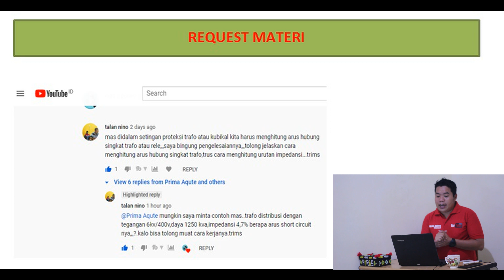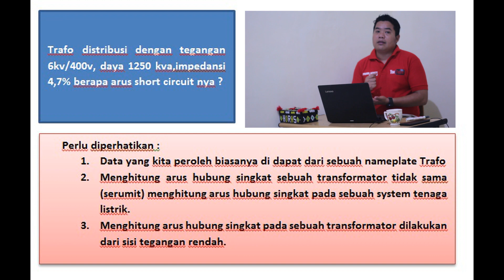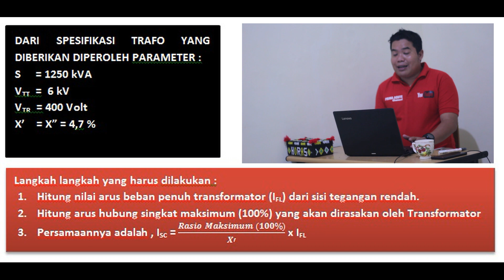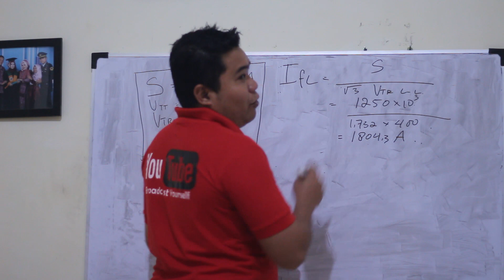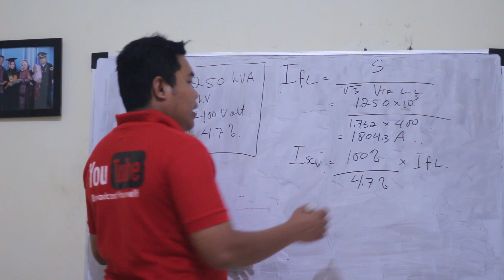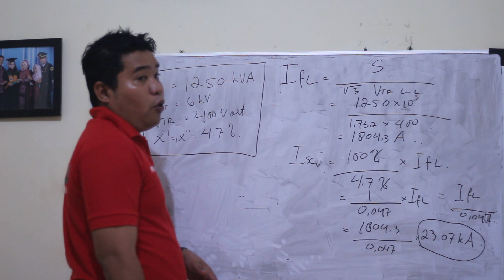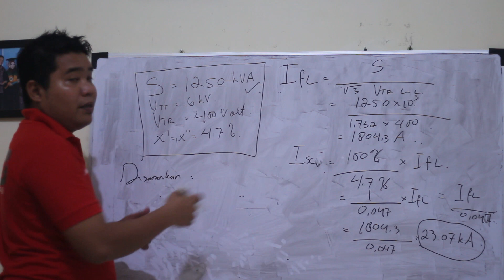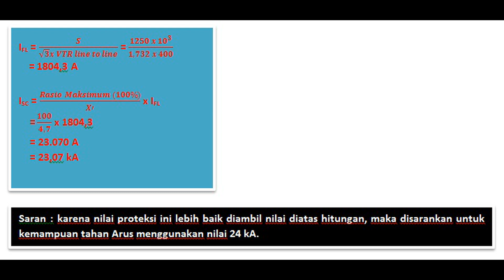Menghitung Arus Hubung Singkat Transformator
Kali ini saya Menghadirkan konten dengan Judul  "Menghitung Arus Hubung Singkat Transformator
Konten kali ini saya persembahkan untuk menjawab pertanyaan atau request materi dari Bang Talan Nino.
Semoga materi kali ini bisa menjawab pertanyaan dari Bang Talan Nino.

Apabila ada pertanyaan maka dapat menghubungi saya langsung pada komen atau inbox saya di akun instagram saya @Azhary_siregar, atau juga via Email di
Terimakasih telah mensupport saya sampai saat ini.

Wassallammu'alaikum wr. wb